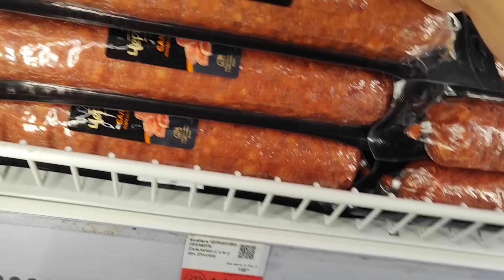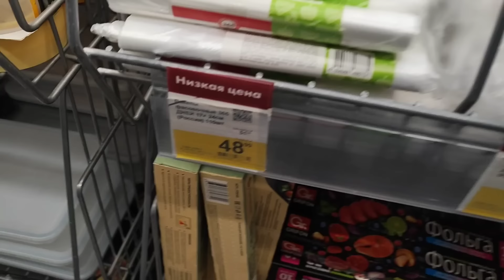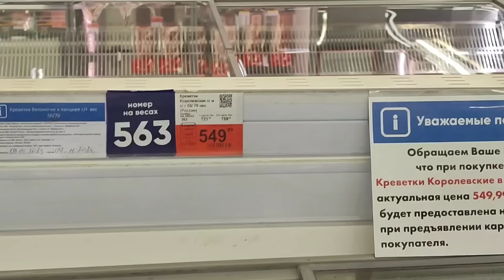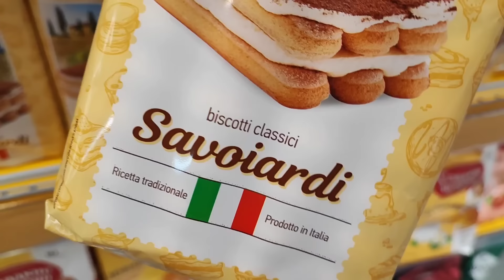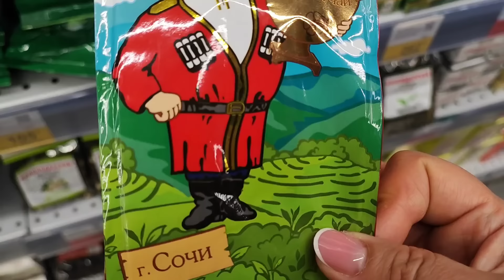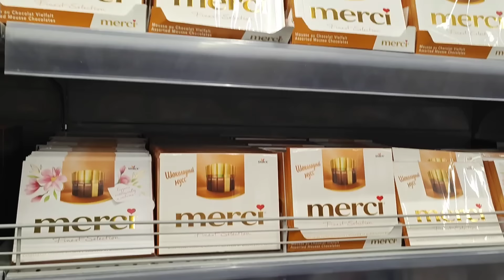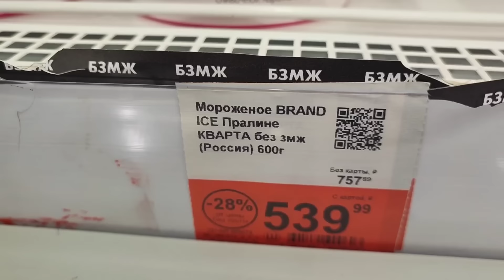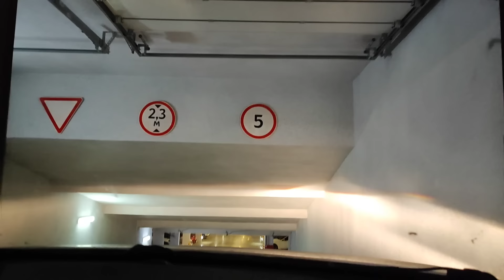СРОЧНО В СТАНИЦУ ПОЕХАЛИ КРАСАВЧИКИ Шиндр Мындр